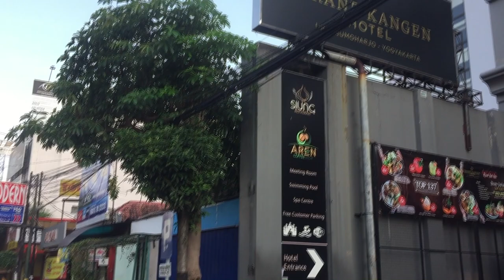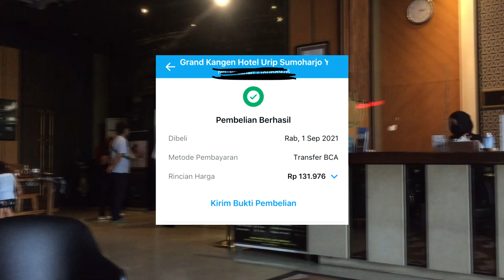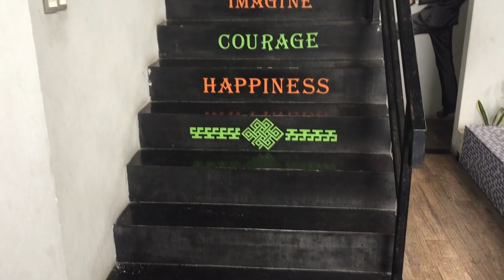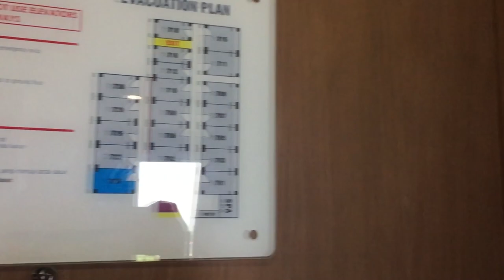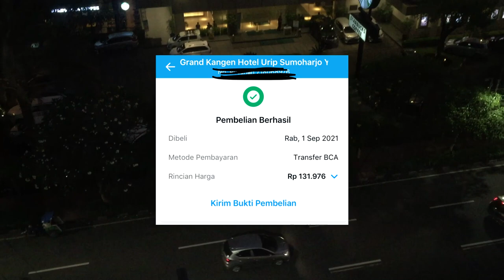HOTEL MURAH DI JOGJA, GRAND KANGEN URIP SUMOHARJO YOGYAKARTA. LOKASI STRATEGIS CUMA 130 RIBUAN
NGINEP SERIES DI JOGJA #27

Sebenerenya video ini ngga akan pernah diedit & upload karena banyak footage yang tiba tiba error ( padahal kebanyakan footage inti )

Mendadak karena lagi ga sempet staycation, akhirnya footage tersisa diedit aja dan jadilah episode ini.

Ini pembelian tahun 2021 pas Epic Sale ya, ga usah nyolot kalo sekarang kok harganya naik berkali lipat

X____X